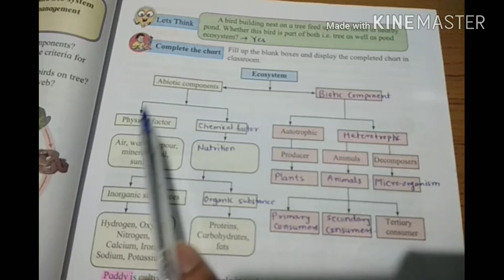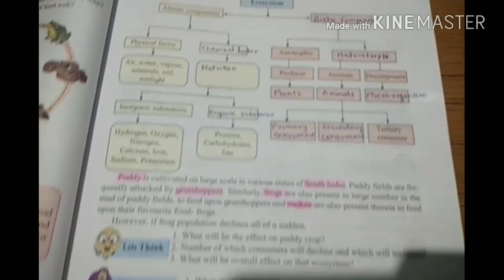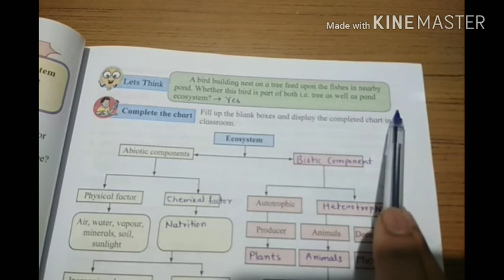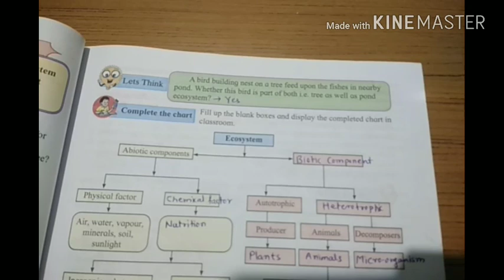Sci2 4.2 Ecosystem.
According to new syllabus 2018 for SSC
Science 2
Lesson 4th- Environmental management.